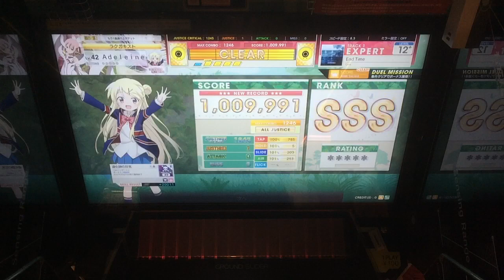【CHUNITHM】End Time(EXPERT)AJ 手元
鍵盤の練習になりそう